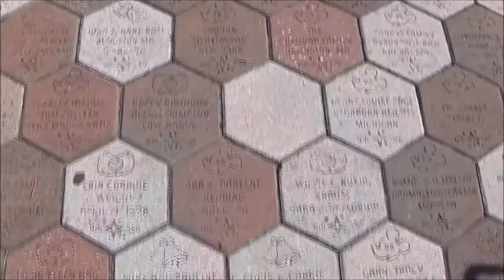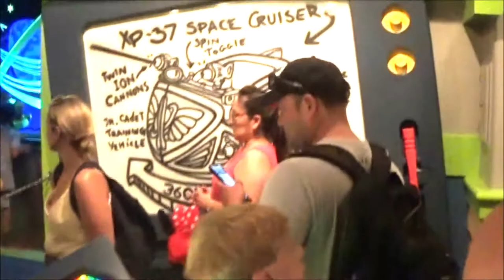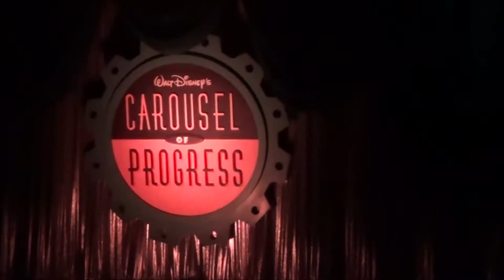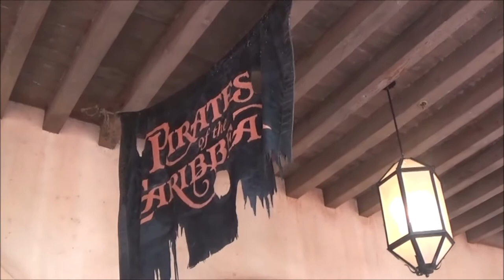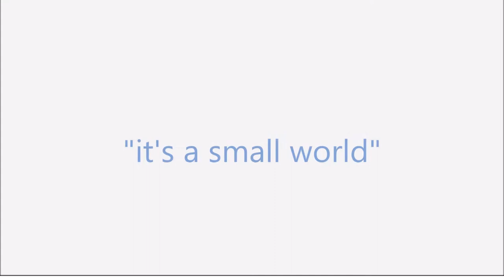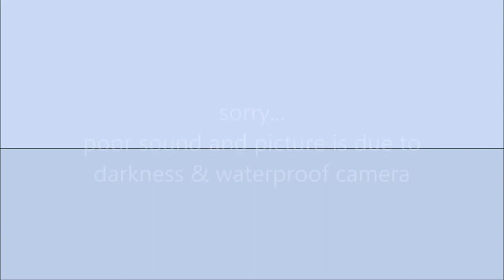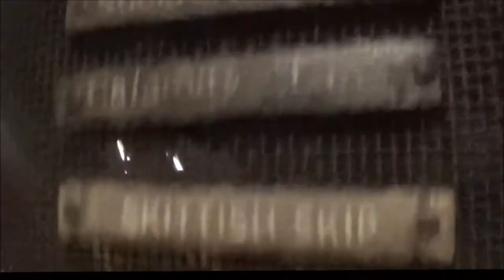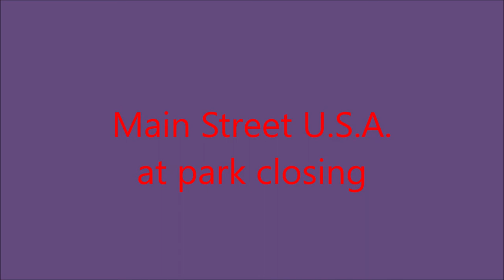Magic Kingdom- Walt Disney World- A Look Around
7/24/2019

When you think of Disney World, Magic Kingdom is what comes to mind.  Magic Kingdom is one of the world's most famous theme parks.  This is where dreams come true.  Come with us as we explore Magic Kingdom and give you an inside look at all of the magic.